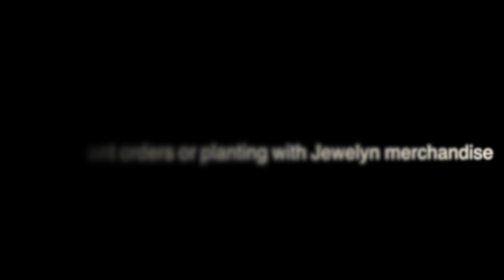Planting with Jewelyn: New Sanseverias | February 2019 | ILOVEJEWELYN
Aloha,
Jewelyn

my online closets:
Mercari: jewel_of_hawaii
Poshmark: jewel_of_hawaii